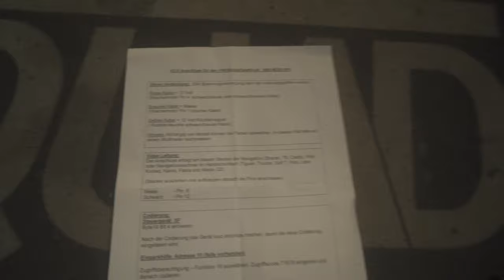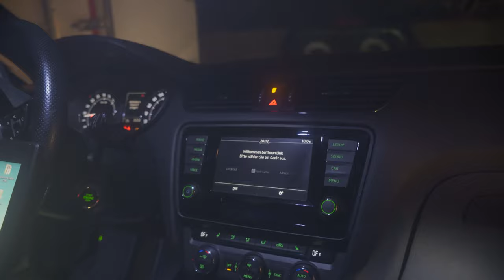Rückfahrkamera UPGRADE am Skoda Octavia I Einbau von Niklas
Dickes Dankeschön nochmal an Niklas und co. für dieses Geschenk! :) Schaut unbedingt beim Niklas vorbei wenn euch Schrauber und Motorrad Content interessiert.

Alle Produkte zum aktuellen Kamera-Setup:

HDMI 2.0 Amazon Basics
Duttek HDMI Spiralkabel (Hat 1 Dreh gehalten, danach Wackelkontakt.)
Baxxter Pro Akku (Atomos Ninja Recorder/Monitor)
V90 SD Karten Lexar 64GB
V90 SD Karten Prograde 64 GB
USB 3.0 Sata Adapter
Smallrig Monitor Mount an Gimbal
Smallrig Sony A7SIII Cage
HDMI Kabelklemme Smallrig Cage
Atomos Ninja V HDMI Recorder
SSD Festplatte für Recorder
Smallrig Monitor Cold Shoe Mount für Handheld Setup
SSD Caddy für Atomos Ninja V
Sony A7SIII erhaltet ihr Aktuell nur im Fachhandel. Viel Glück! Lange Warezeiten aktuell.

VIDEOGRAFIE EQUIPMENT
Mein Kamera-Equipment
Objektive:
35mm F1.8 (a)
28-70 mm F3.5-5.6 (a)
50mm F1.8 (a)
85mm F1.8 (a)
70-200mm F4 (a)
Kameras: